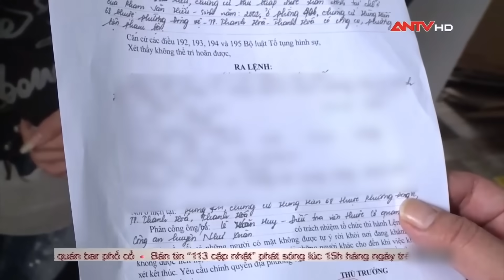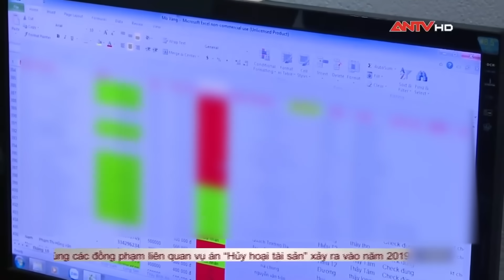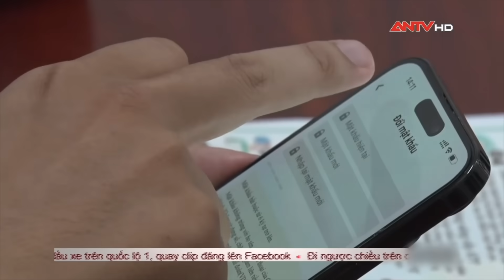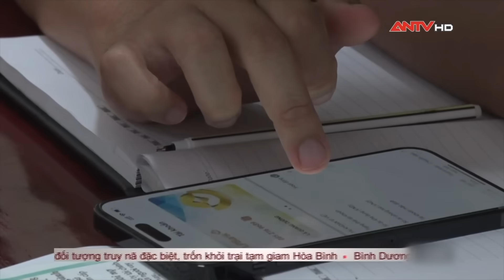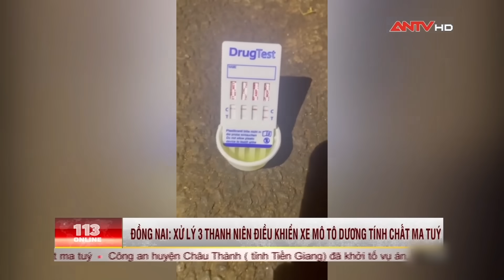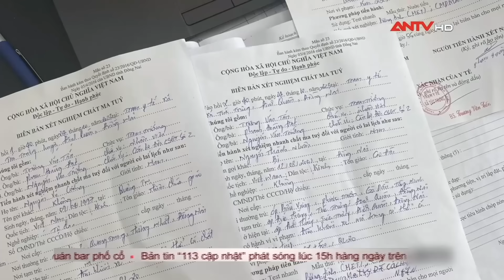Bản tin 113 online cập nhật 24/10: Bắt nhóm “thầy dởm” chuyên lừa đảo bán bùa ngải và đồ tâm linh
Mời quý vị và các bạn xem thêm: Tội ác kinh hoàng 2 tên sát nhân giết hàng xóm, rồi ‘làm bậy’ man rợ nhất